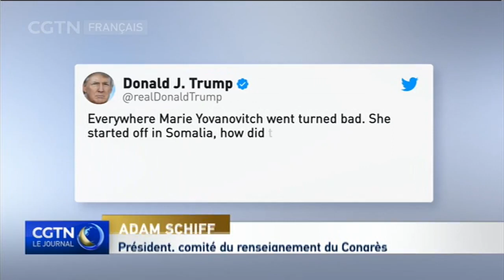Destitution à l'encontre du président américain : deuxième journée d'auditions publiques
Dernières infos sur l'enquête en destitution à l'encontre du président américain Donald Trump...La seconde journée d'auditions publiques vient de prendre fin. L'ancienne ambassadrice américaine en Ukraine, Marie Yovanovitch, a témoigné devant le Congrès. Et Trump n'a pas hésité à l'attaquer sur Twitter durant son audition.